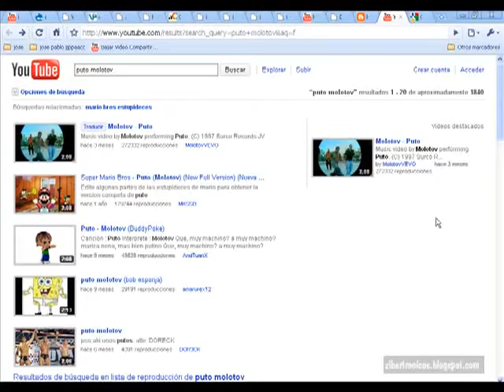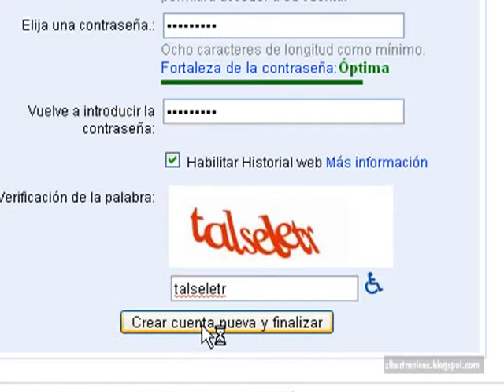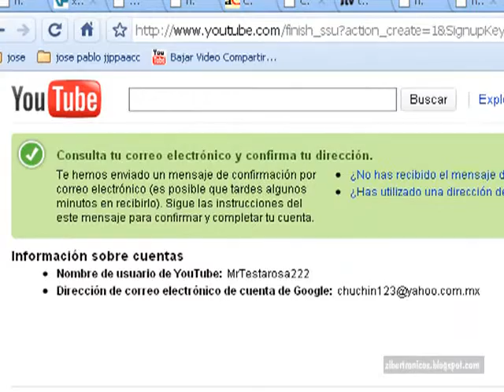😱📽📹VIDEOTUTORIAL COMO CREAR UNA CUENTA EN YOUTUBE BIEN EXPLICADO Y FACIL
Espero comentarios, incluso negativos me ayudan a mejorar.
Quieres tener presencia en Youtube, aquí te explico como crear tu propia cuenta fácilmente.